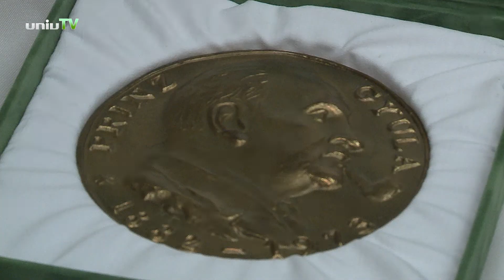Prinz Gyula Díj ünnepélyes átadása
Professzori kategóriában Szilágyi István, ifjúsági kategóriában Farkas Gábor érdemelték idén a kitüntetést.